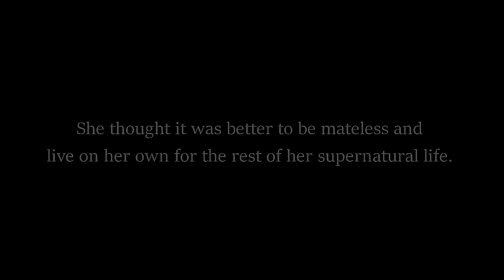Mates With Another Alpha (trailer)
Since the accident, Avery hated the idea of mates. Let alone being mated to an Alpha, like her. Why? For she will be a Luna and that is what she dreads the most.

    On the day Zion learned about mates, he already love the idea of it. The idea of having someone to love and care about. The idea of having his Luna.

    Find out what happens to Avery and Zion as they go through challenges that will either knock them down or make them stronger.